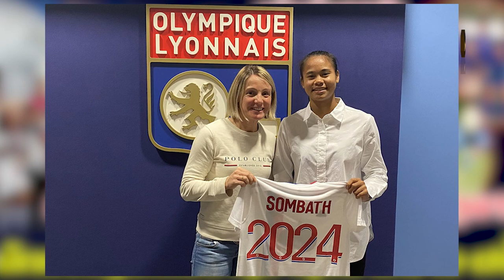Alice Sombath: ນັກເຕະຍິງຝຣັ່ງ ເຊື້ອສາຍລາວ ສ້າງຜົນງານໂດດເດັ່ນໃນ UEFA Women's Champions League 2021–22